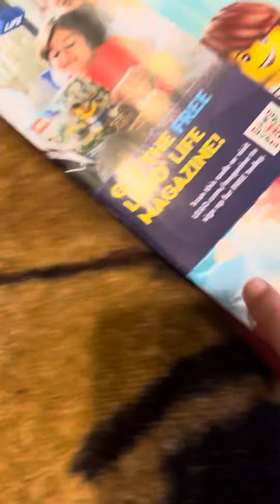Scavenger hunt in room tour at Legoland